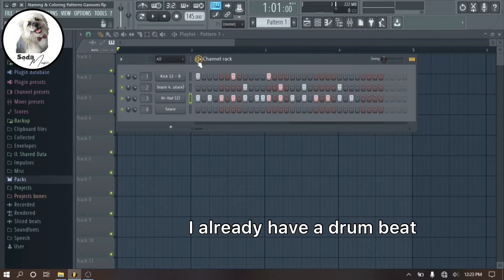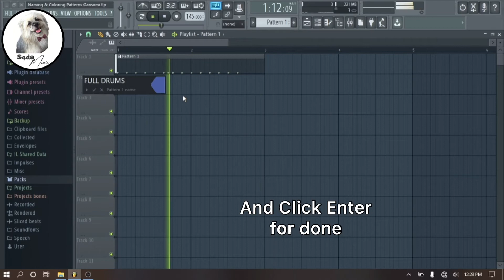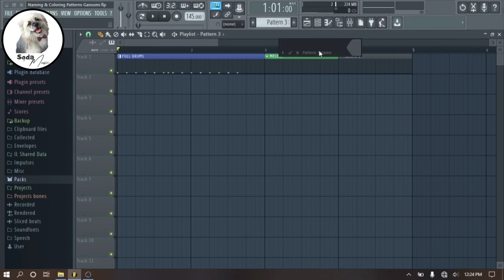How to Naming & Coloring Patterns in FL Studio